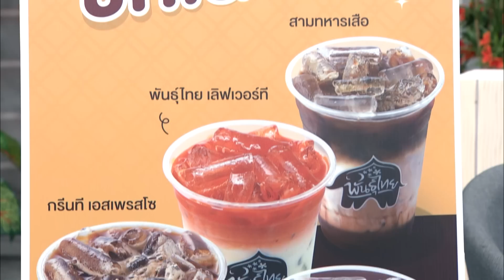ก่อนบ่ายคลายเครียด | ก่อนบ่าย ฮายกฉาก | โหดมันฮา | 18 ก.ค. 65